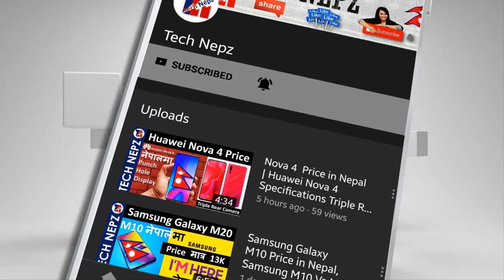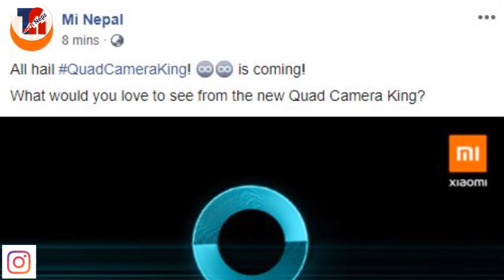Lava Benco V8 Price in Nepal | Benco V8 Specifications Overview and Price in Nepal Redmi Note 8 Pro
Lava Benco V8 Specifications Overview Lava Benco V8 Price in Nepal NRs. 12, 999 | Price of Lava Mobile in Nepal | V8 Price in Nepal | Benco Price in Nepal | Lava Benco Price in Nepal सथिहरु यो भिडियोको बारेमा कुनैपनि सल्लाह / सुझाव अथवा कुनै प्रश्न छन् भने कमेन्ट गर्नुहोला, यदि तपाईंलाई भिडियो मन परेमा like, Share or Comment गर्नु होला अनि एस्तै जानकारी मुलक भिडियो लागि यो च्यानललाई Subscribe गर्नु होला, धन्यवाद